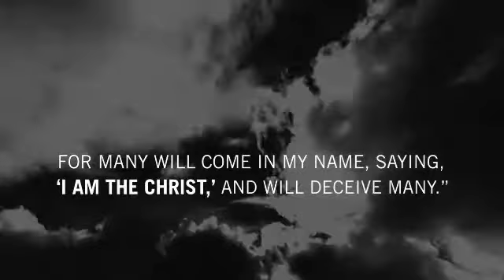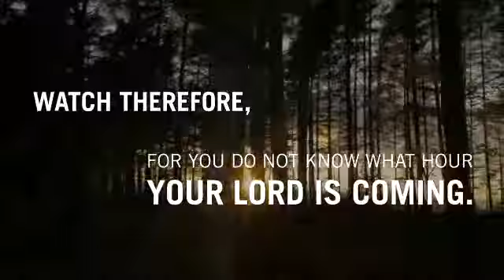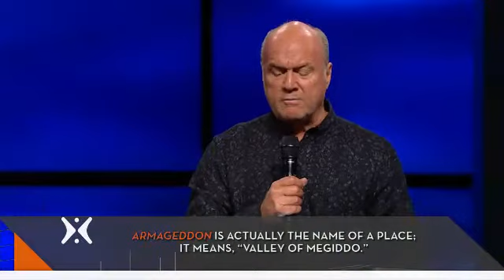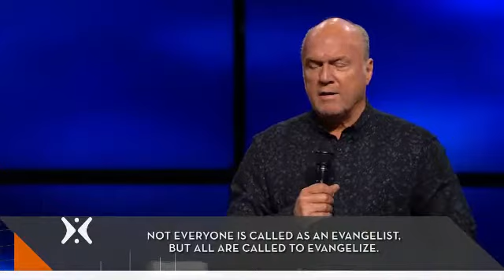Till He Comes - Greg Laurie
Jesus Christ is coming back for His church; Christ will return to the Earth to right wrongs and bring justice. In today's message, Pastor Greg Laurie speaks about the return of Christ, end-time events, and the fulfillment of God's promises.